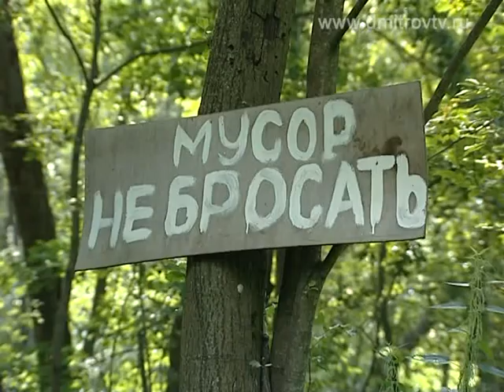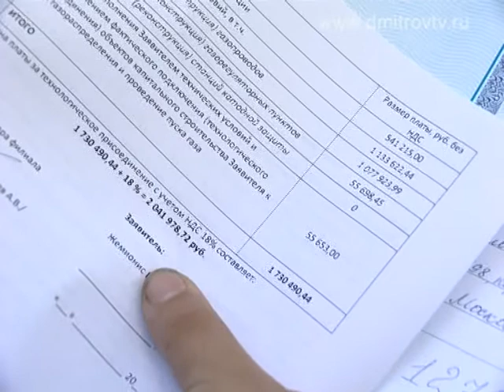Проблемы деревни Никольское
Репортаж из деревни Никульское Кузяевского территориального отдела городского поселения Дмитров, где накопилось немало житейских проблем